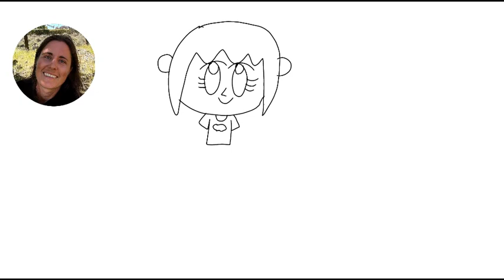Tora Troop - Rising Oak Nature Education - Self Portrait (12-3-2021)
This is Tora Troop's animated self-portrait movie directed by me on 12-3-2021. She is also a co-founder of Rising Oak Nature Education, a small nature school for elementary school kids located in San Jose, California in the United States.

If you want to learn more about "Rising Oak Nature Education", please check out these websites at: